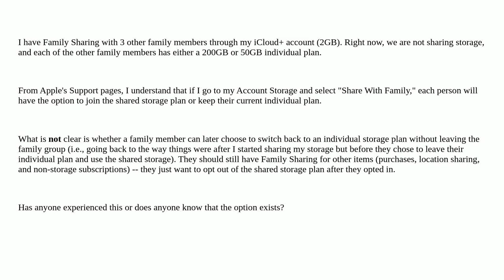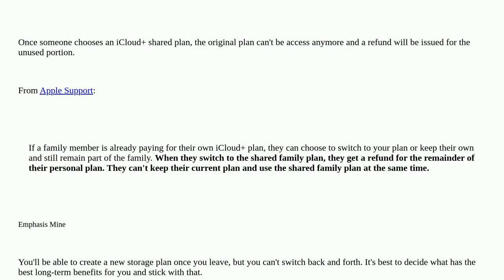Apple: If someone switches to their family's shared iCloud storage, can they choose to switch bac...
If someone switches to their family's shared iCloud storage, can they choose to switch back to an individual plan without leaving the Family?

A special thanks goes out to the awesome community

  icloud family-sharing storage